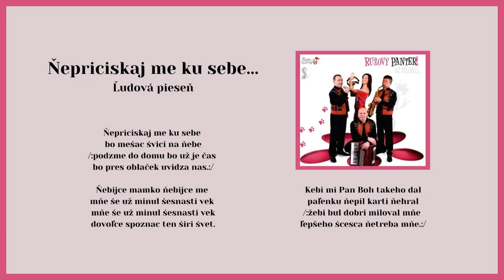RUŽOVÝ PANTER, Nepriciskaj me ku sebe, ľudová, Videorohaľ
Kúpiť album "Ružový panter - Už dozreli želene jahody" na USB ako piesne mp3

Hudobná skupina Ružový panter vznikla v roku 1995 v Lipanoch. Roku 2014 vydali v hudobnom vydavateľstve VIDEOROHAĽ CD album pod názvom "Už dozreli želene jahody".
Obsadenie: Veronika Polomská DiS art., Mgr. Miloš Križan, Mgr. Radoslav Duda a Jaroslav Rakaš.